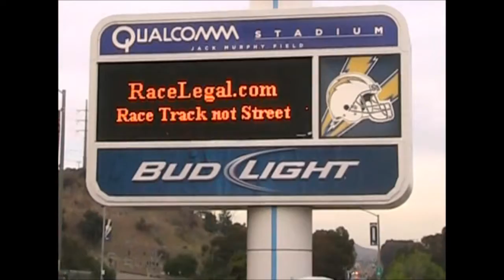Robby Gordon's Stadium Super Trucks At RaceLegal.com 5-3-2013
Friday night drag racing drag race your ride at QUALCOMM stadium same weekend as the robby Gordon stadium super trucks check out the jegs stadium super truck jeff ward truck at racelegal running with the Chevrolet LS7 engine.